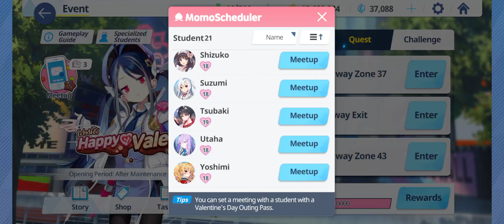Blue Archive Tsubaki's Valentine Story/Chocolate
I got more of this check my channel!

kung ako yon i can die tomm peacefully